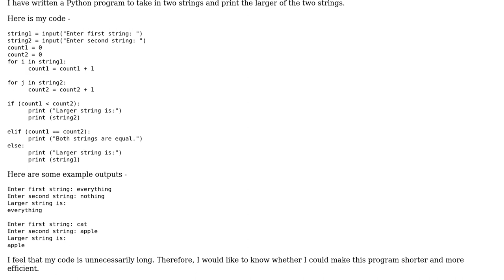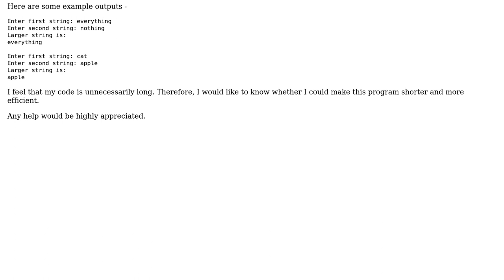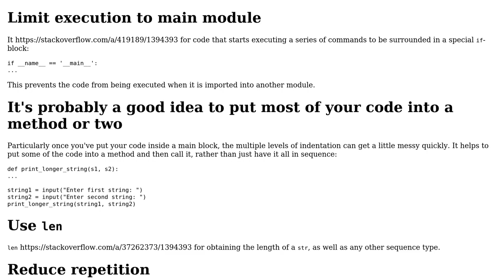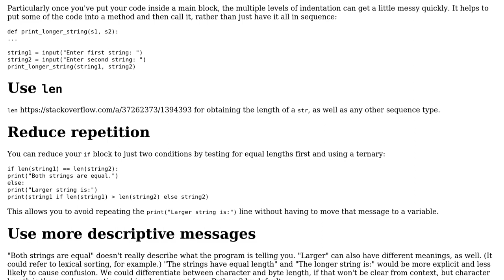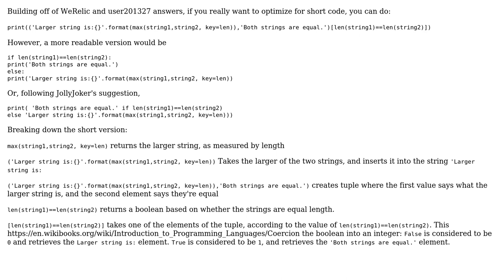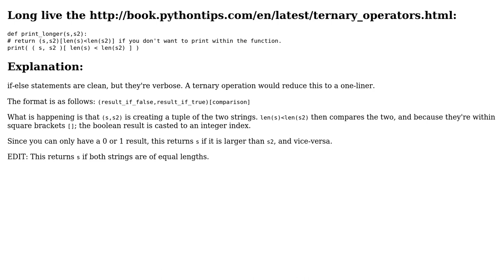Code Review: Python program to take in two strings and print the larger string (7 Solutions!!)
Code Review: Python program to take in two strings and print the larger string

With thanks & praise to God, and with thanks to the many people who have made this project possible! | Content (except music & images) licensed under CC BY-SA | Music | Images & others | With thanks to user WeRelic user vurmux user Justin user jpmc26 user JollyJoker user chmod 777 j user Acccumulation and the Stack Exchange Network Trademarks are property of their respective owners. You are responsible for your own actions.